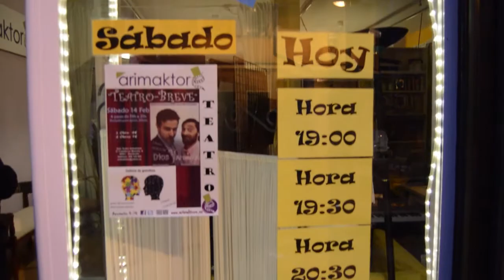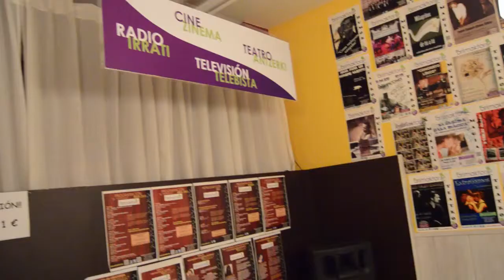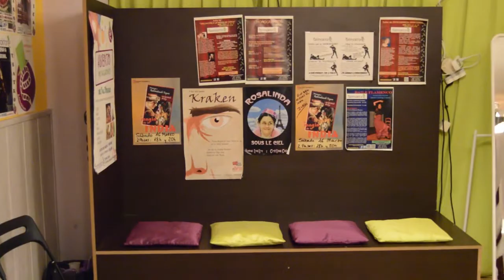Arimaktore apuesta porque el dinero no sea un problema para que la gente acceda al teatro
La iniciativa Arimaktore pretende fomentar la cultura del teatro entre la poblacion de Barakaldo y alrededores, ofreciendo una amplia oferta de actividades y a precios asequibles. En este reportaje no hablan de la iniciativa y ademas contamos con los y las protagonistas de las dos obras que se realizaron.